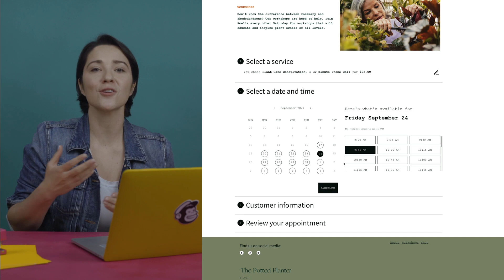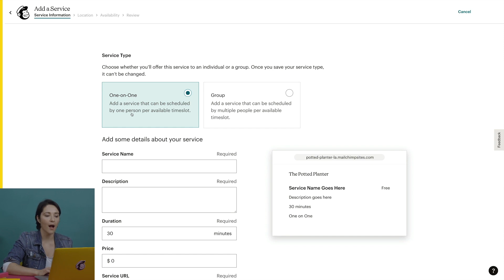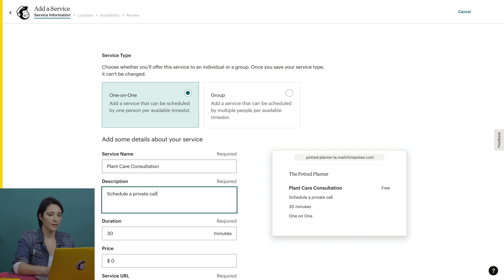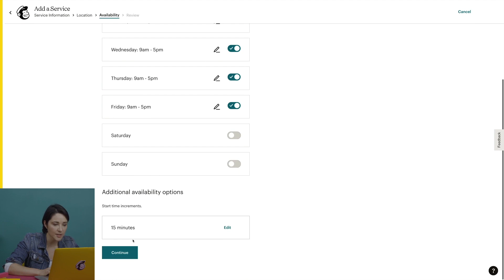Utilizza la pianificazione degli appuntamenti di Mailchimp per creare un servizio personalizzato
Stai cercando un modo semplice per gestire gli appuntamenti con i clienti? Non cercare più: lo strumento di pianificazione degli appuntamenti di Mailchimp è qui per semplificarti la vita! In questo video, esamineremo come utilizzare la pianificazione degli appuntamenti di Mailchimp per creare un servizio personalizzato.

Lo strumento di pianificazione degli appuntamenti di MailChimp è un ottimo modo per offrire ai tuoi clienti servizi dei servizi personalizzati. Con questo strumento, i clienti possono prenotare incontri telefonici o di persona direttamente dal tuo sito web. Offre inoltre la possibilità di passare a uno strumento di pianificazione avanzata per coloro che desiderano offrire più servizi o servizi di gruppo. Questo strumento è un ottimo modo per gestire facilmente gli appuntamenti con i clienti e rendere i tuoi servizi più accessibili. Che tu stia offrendo servizi individuali o di gruppo, lo strumento di pianificazione degli appuntamenti di Mailchimp è la soluzione perfetta per semplificare le prenotazioni dei tuoi clienti.

Momenti chiave:
00:00 Introduzione
00:15 Opzioni di pianificazione
00:39 Creare il servizio
00:59 Informazioni sul servizio
02:02 Località
02:44 Disponibilità
03:16 Conclusioni

Stai cercando altri webinar per migliorare le tue abilità con Mailchimp? Dai un’occhiata a:
e registrati ad un prossimo incontro.

Sei un libero professionista o un'agenzia? Puoi ottenere le certificazioni Mailchimp qui

Momenti chiave
00:00 Introduzione
00:13 informazioni di base sul benchmarking delle campagne
00:43 Caratteristiche di settore e pubblico
00:49 Il benchmarking di Mailchimp
01:09 Report panoramico
02:30 Report di benchmarking
03:11 Conclusioni

Sii il primo a vedere i nostri ultimi video!